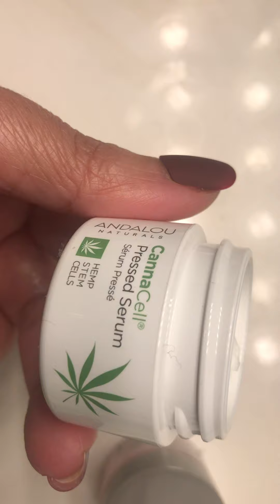Canacell pressed serum Andalou naturals Review!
Pressed serums canacell and Korean pressed serum